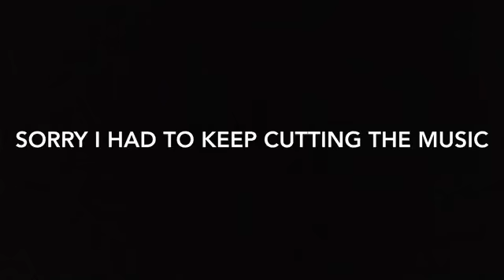When Two Worlds Meet Episode 2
Hey guys! I hope you enjoy this episode. I’m sorry I kept stopping the music but this is a kid friendly channel and I have I keep it that way :)